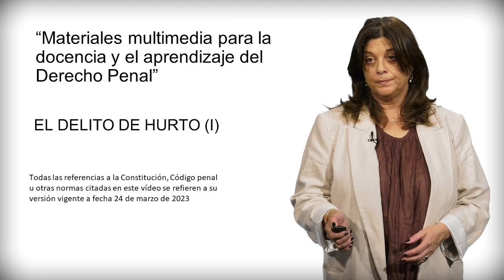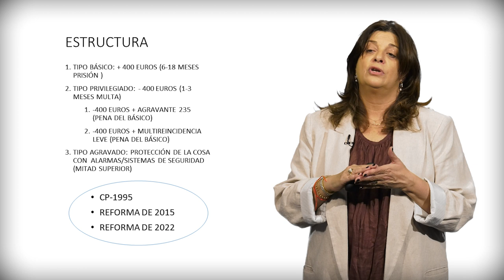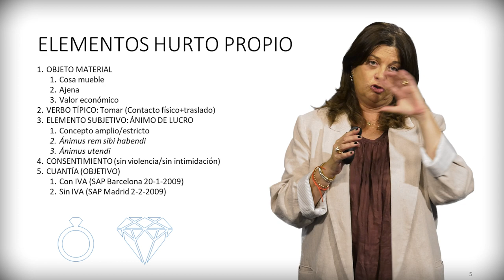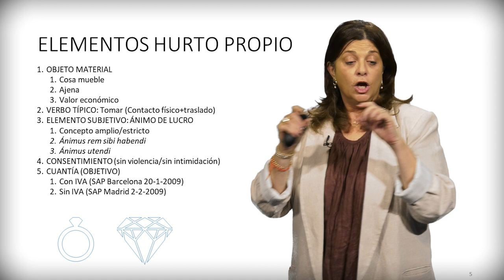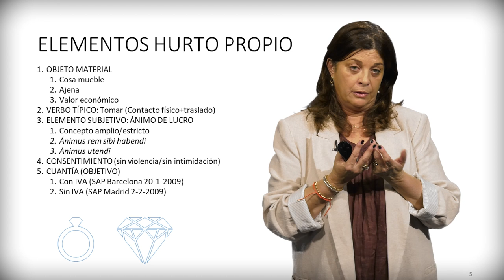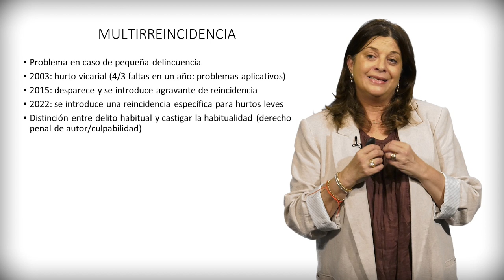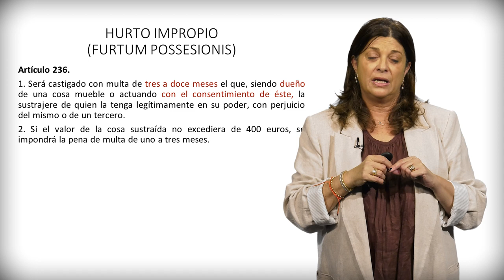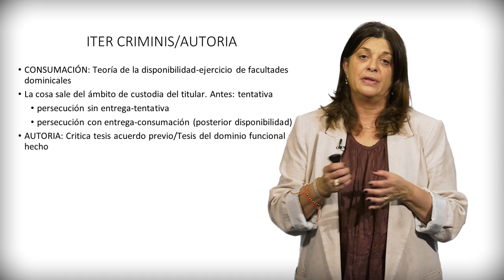El delito de hurto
Autora principal: Paz Lloria García

El análisis del delito de hurto se presenta como el eje vertebrador de los delitos patrimoniales de apoderamiento. Se analiza el tipo básico, el atenuado, el agravado, y los menos graves por acumulación de leves, tomando en cuenta las modificaciones introducidas en la última reforma que afectan, fundamentalmente, a la reincidencia de los delitos leves. También se atiende a las circunstancias agravantes del art. 235 y al furtum possesionis.